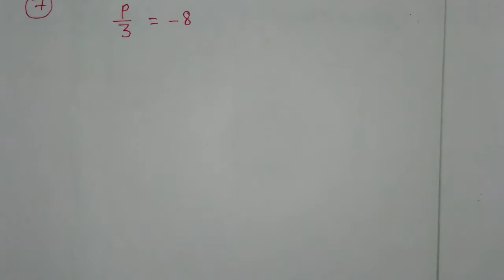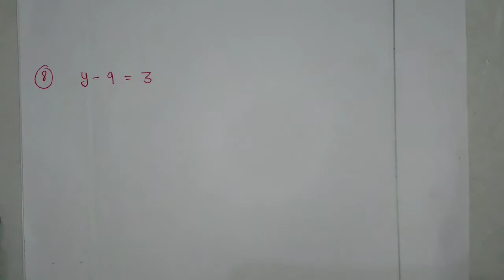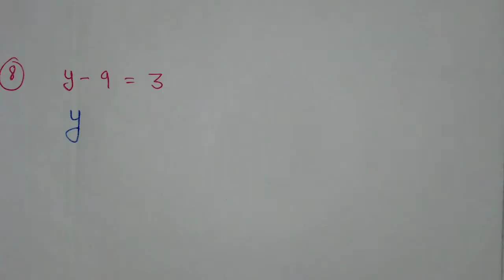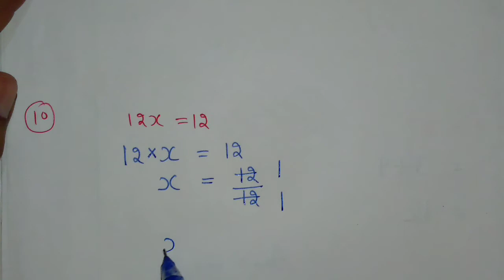DAV Class-6 Chapter-7(Linear Equations) Lecture-7 Worksheet-3 (Q-6 7 8 9 10)